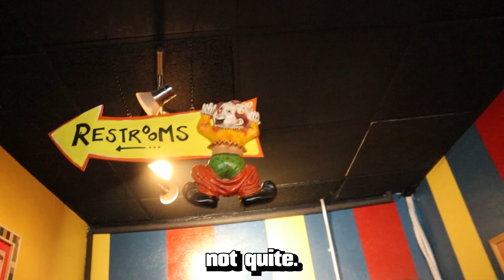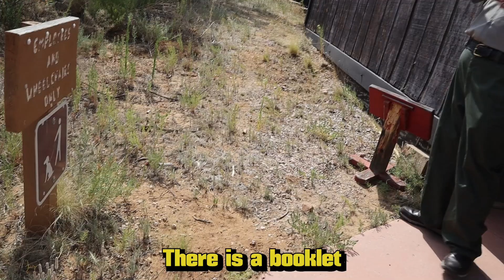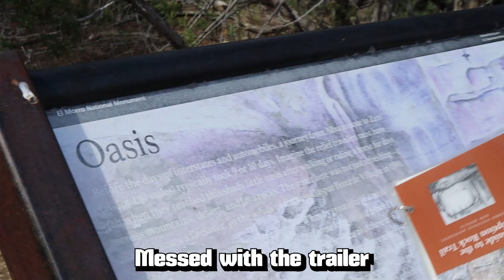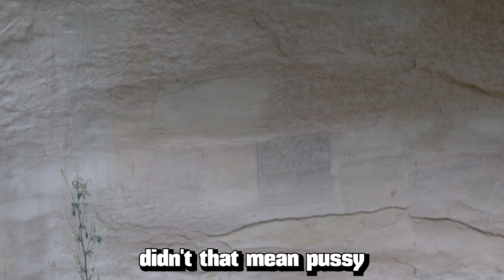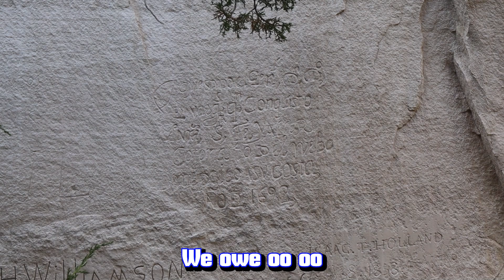NEW MEXICO ADVENTURES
In this episode Shaggy 2 Dope and Others Adventure into New Mexico!! They met some new friends and some old friends long ago, like, really old, Petroglyph style old...

People Involved:
Moshpit Mike- @biggucciberry7465@MoshPitMike
ShaggyTheAirhead- @6iXXi6_Podcast@shaggytheairhead (insta)
Dj Clay- @DjClayOfficial

Edited by:
a.k.a. Brutalis